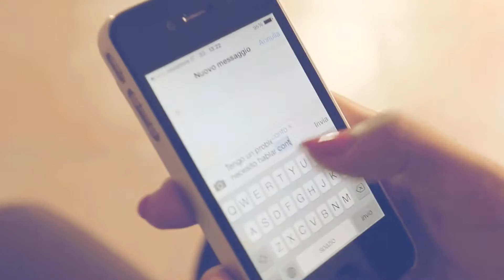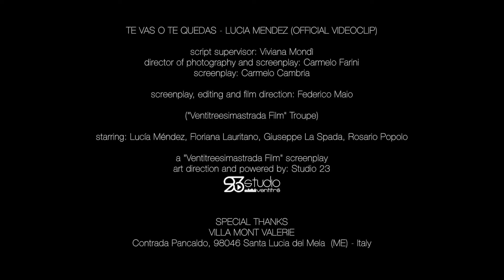" Te vas o te quedas " Lucia Mendez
En estreno , el ultimo sencillo de Lucia Mendez, "Te vas o te quedas"